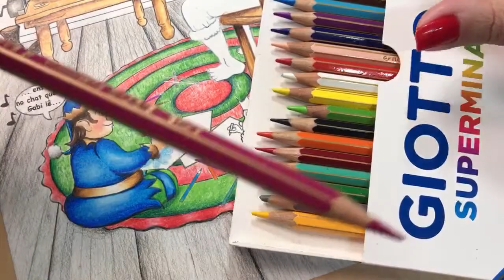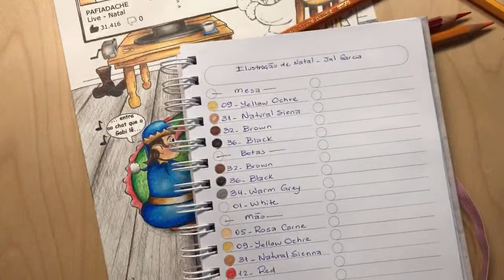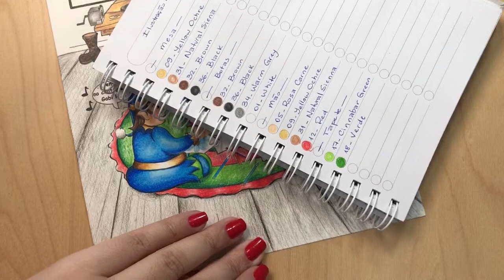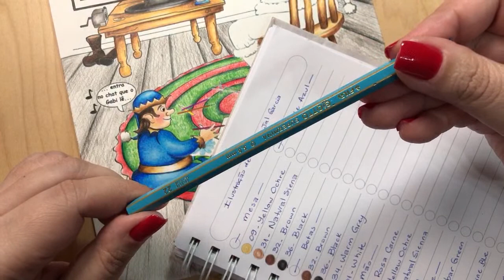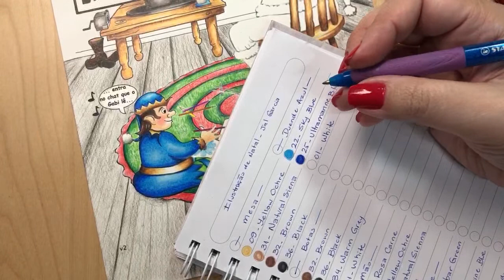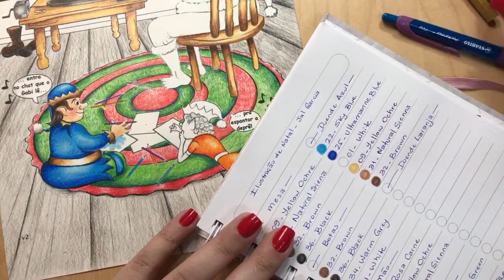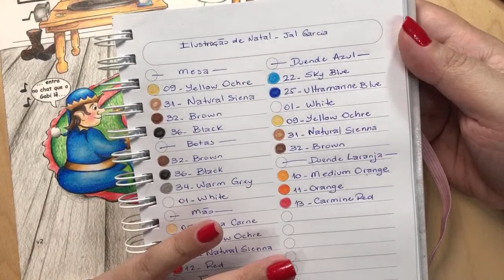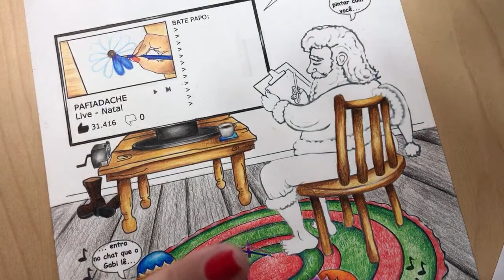🔴 Live - Ilustração Gratuita de Natal by Jal Garcia